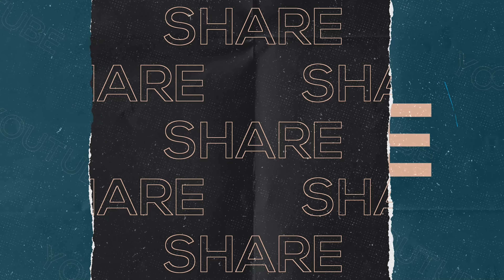Sunnat Aur Fashion Ki Logic|सुन्नत और फैशन की लॉजिक|Jumu'ah Bayan |Mufti Sajid Ali Misbahi|JRM KURLA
Is Link Se Membership Haasil Karein Aur Deen Ki Khidmat Karne Mein Hamari Madad Karein:

Topic: سنت اور فیشن کی لوجک
Sunnat Aur Fashion Ki Logic
सुन्नत और फैशन की लॉजिक
Logic of Sunnah and fashion
Absurdity of fashion
Virtues of following sunnah
Fashion and youth
Muallim: Khalifa E Huzoor Tajushshariah Mufti Muhammad Sajid Ali Misbahi Sahab Qibla

Our Account Details Are As Follows:
Account Holder: JAMA'AT RAZA E MUSTAFA KURLA MUMBAI
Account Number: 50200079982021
IFSC: HDFC0007453
Branch: KURLA WEST
Account Type: CURRENT

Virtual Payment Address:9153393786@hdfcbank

Aap Hazraat Donation Karne Ke Baad Niche Diye Gaye Number Par Screenshot Bhej Kar Confirm Karayein Aur Raseed Zarur Hasil karein ✅

Jamat Se Jud Kar Deen Ki Khidmat Karne Ke Liye Is Number Par Rabta Karein: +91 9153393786